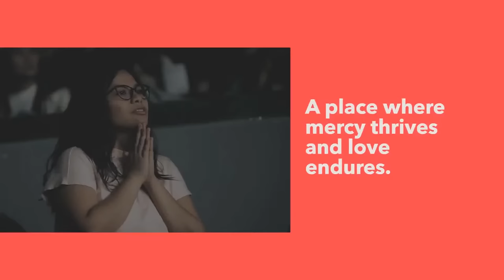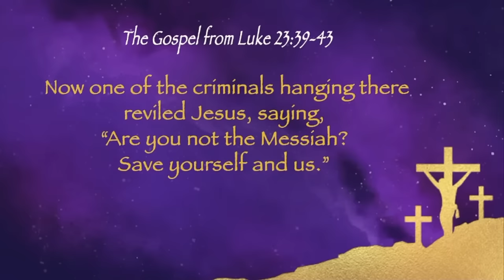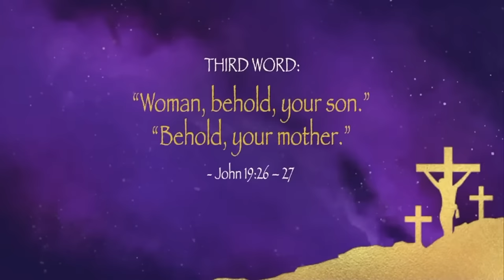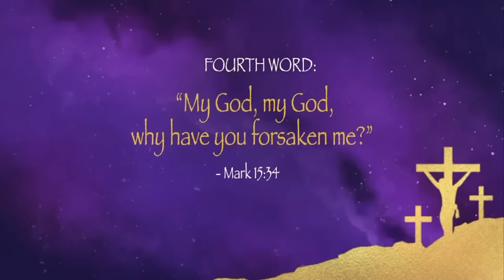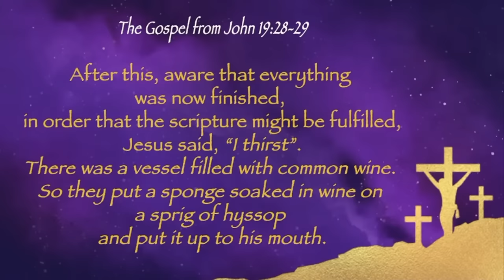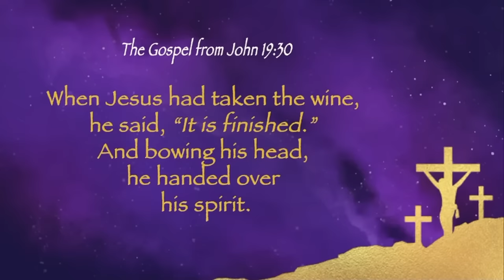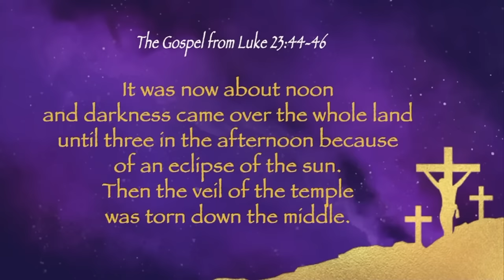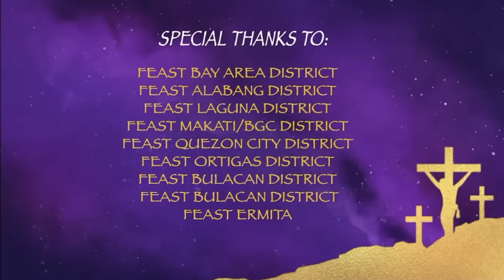The Seven Last Words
Live stream hosted from Light of Jesus Family FB page